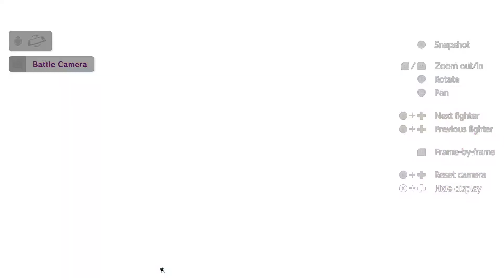Super Smash Bros Ultimate - Hero Vs Joker